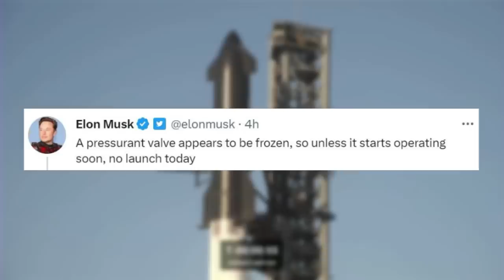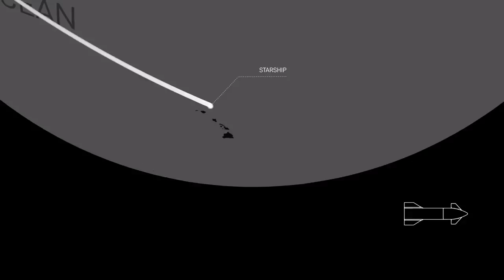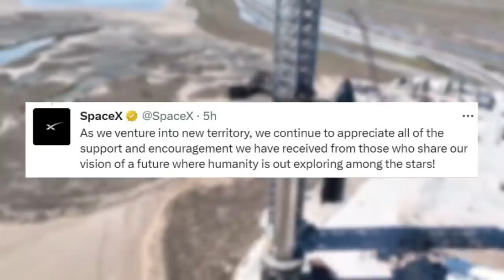Why Exactly Did SpaceX Scrub Starship’s First Launch Attempt?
Earlier today we were just minutes away from the first launch of the world’s most powerful rocket. Unfortunately, a few issues came up that caused the team at SpaceX to hold off on the launch and scrub today’s attempt. It’s important to point out that when launching any rocket for the first time especially such a unique one like Starship, complications are bound to come up.

With this in mind, it brings up the question of what exactly caused SpaceX to scrub the launch and what can we expect in the coming days. Primarily, a pressurant valve appears to have been the main deciding factor. After the problem was determined, work began to see if it could be fixed during the countdown. Eventually, SpaceX decided to err on the side of caution and turn the launch attempt into a wet dress rehearsal.

Despite never lighting an engine, a bunch of valuable information was gained that will be applied to the next attempt very soon. Here I will go more in-depth into exactly what caused the scrub, SpaceX’s plan, what to expect in the next 48 hours, and more.

Chapters:
0:00 - Intro
0:52 - Launch Scrub
3:13 - Flight Profile & Plan